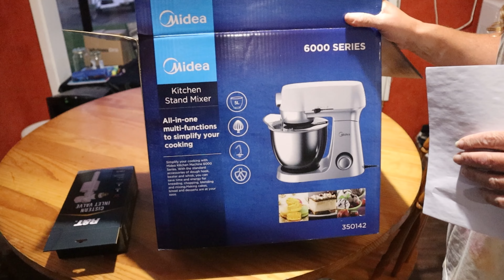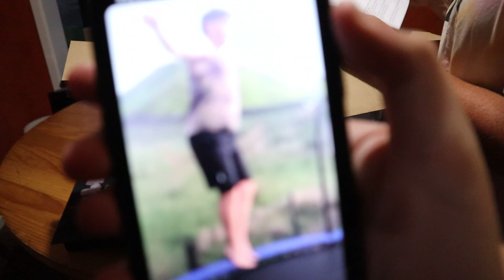Benn spends the day driving in the rain and I mow the lawn! - Life in New Zealand Daily Vlog #201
Benn spends the day driving in the rain and I mow the lawn! -  Life in New Zealand Daily Vlog #201 Benn spends the day driving in the rain in the Waikato today taking a client from Morrinsville to her hospital appointment in Tauranga today. Bit of a change of scenery for him but he wasn't able to film it for you to see!  Apart from a phone video of outside Tauranga hospital. First job on the list tomorrow is to install a camera mount on the new car!
Back home I get the lawns mowed because for some strange reason it's not raining in Taranaki, while the kids chillax after a busy week away.

Vlogging Cameras: Canon EOS M50 Mark II, Canon SX740 HS
Action cameras: DJI Osmo Action. DJI Osmo Action 3, GoPro Hero Session, GoPro Hero 7
Drone: DJI Mavic Mini
Other cameras: Oppo Find X3 Lite, Samsung Note 9
Mics: DJI Mic, Jobi Wavo
In this episode you will see:
family life, daily life at home in New Zealand, New Zealand countryside scenery,  summer in New Zealand, mowing a lawn in New Zealand, cutting the grass in the back yard, driving in the Waikato, driving in the rain, driving country roads, driving from Waikato to Taranaki